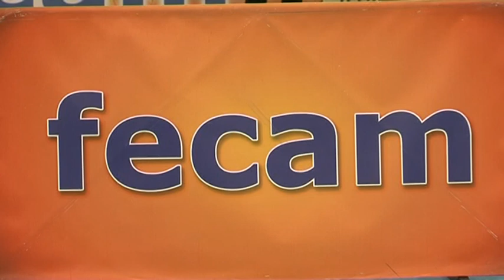Agenda Deportiva 25 27 junio 2021